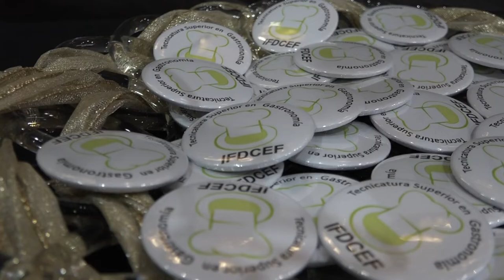Vicegobernador Pedro Pesatti: 50 años del INSTITUTO DE EDUCACIÓN FÍSICA